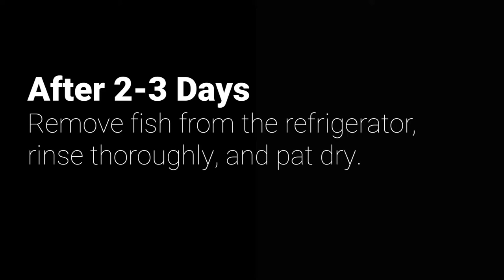Sockeye Salmon Lox - How To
How to make homemade salmon lox with our wild and sustainable Bristol Bay, AK sockeye.